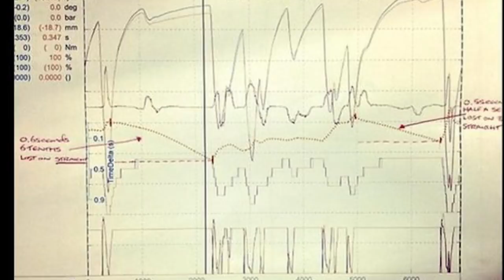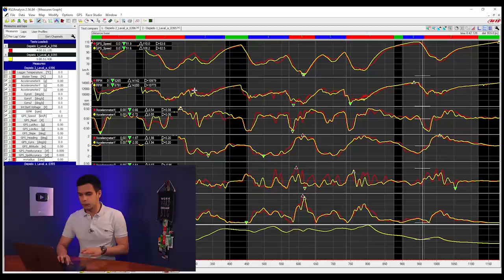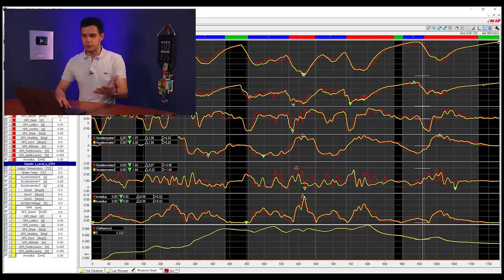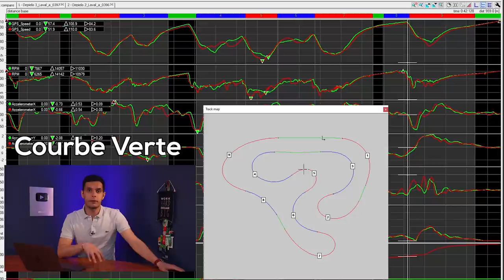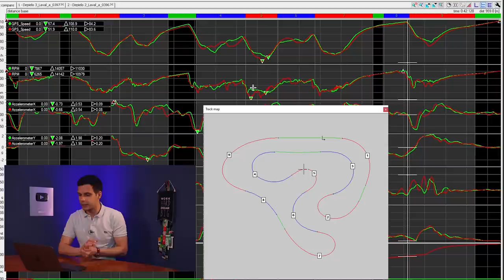LA TELEMETRIE - FAST EXPLORE #11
On explore ce qu'est la télémétrie en sport auto.